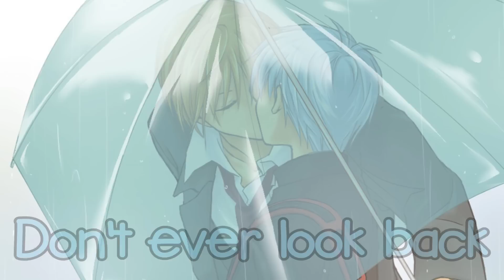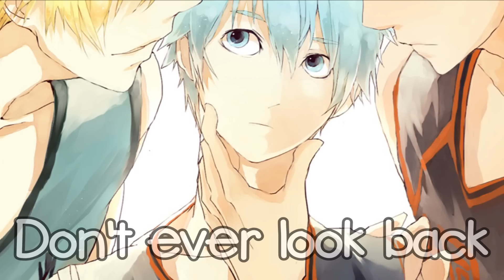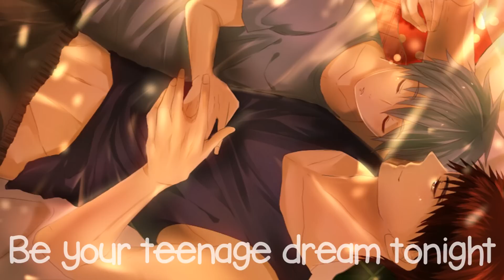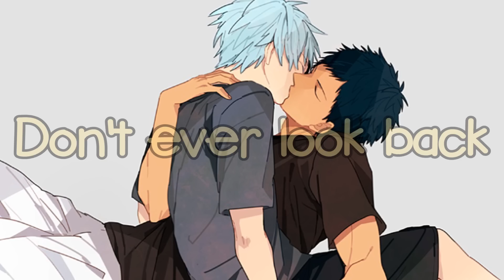Nightcore - Teenage Dream [Male Version]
► Music Genre: Pop, Accoustic

► Original: Katy Perry  - Teenage Dream Cover By Glee

✔ SUPPORT GLEE

✔ VISIT GLEE ON

✔ Pictures